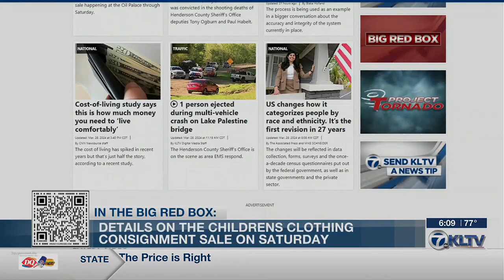Tyler CCC Sale offers kids clothes, books, more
Twice a year, the Children’s Clothing Consignment Sale fills the Oil Palace in Tyler, and so do the shoppers.